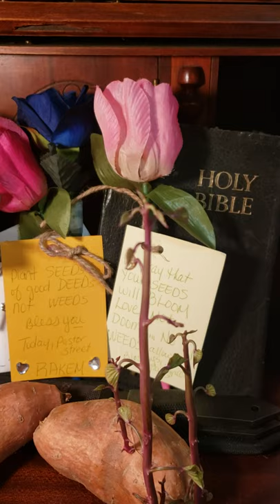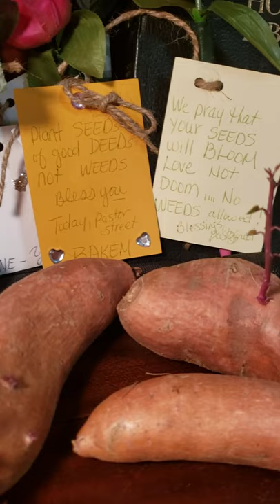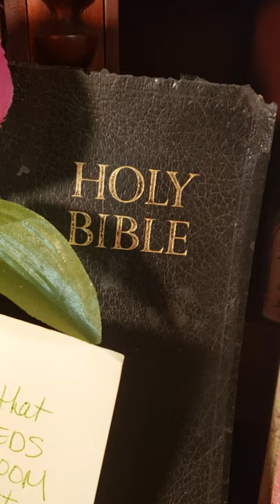NIGHT SHADES or MORNING GLORIES: ALL SPEAK LIFE